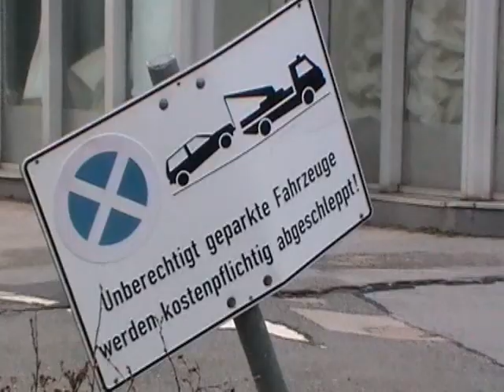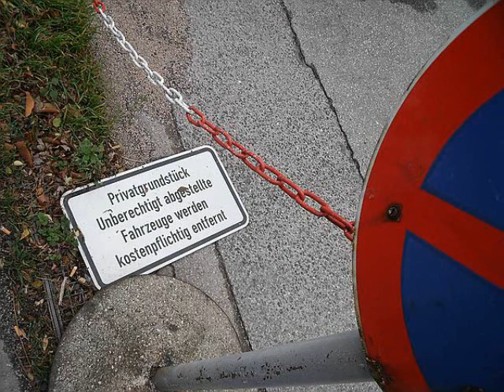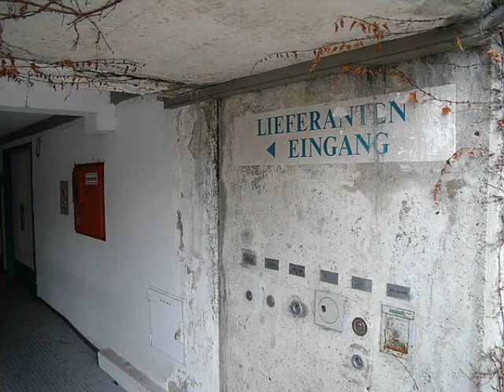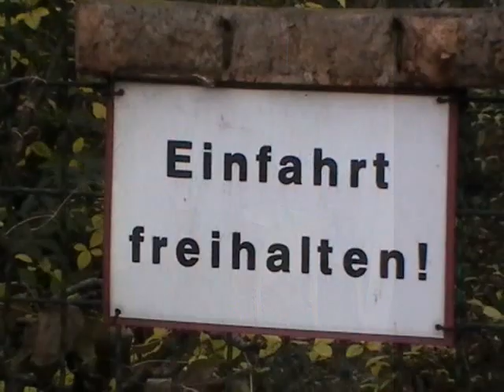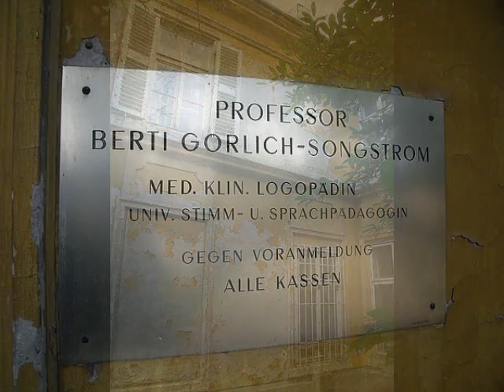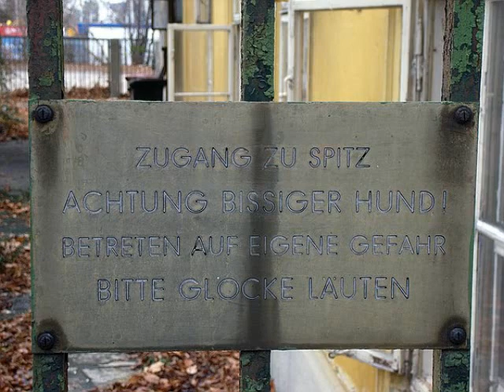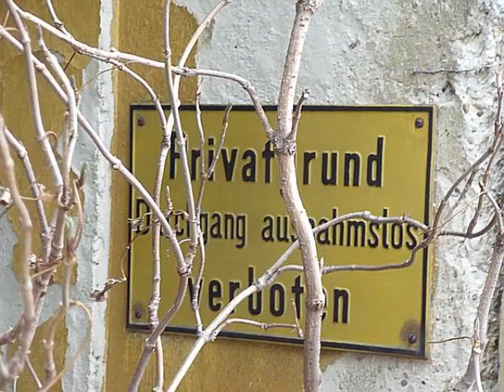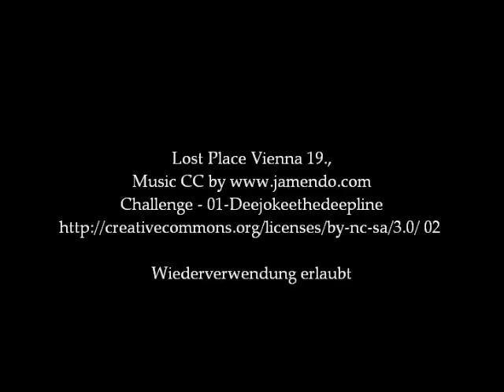lost place vienna 19,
Lost Place in Vienna District 19, Döbling